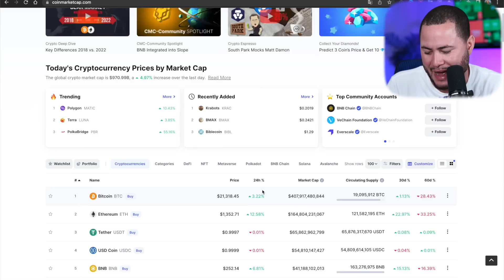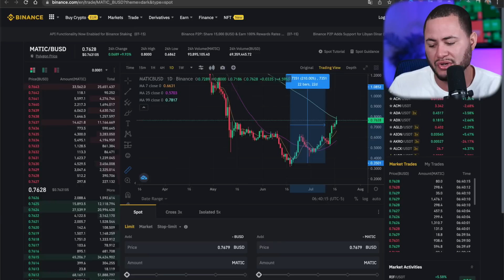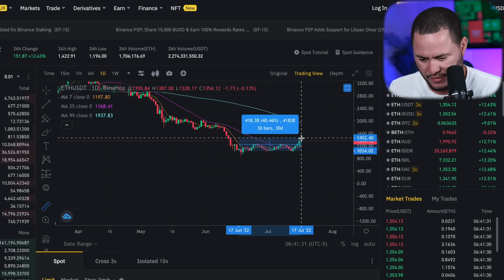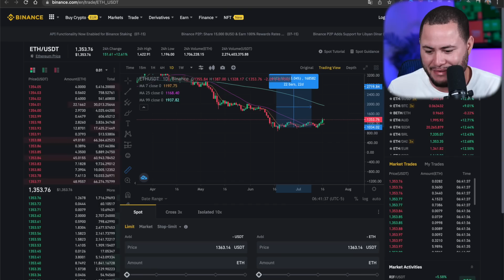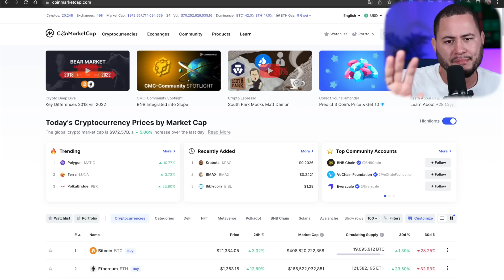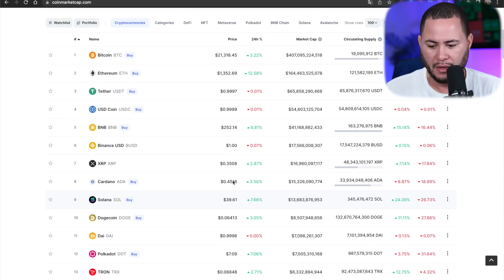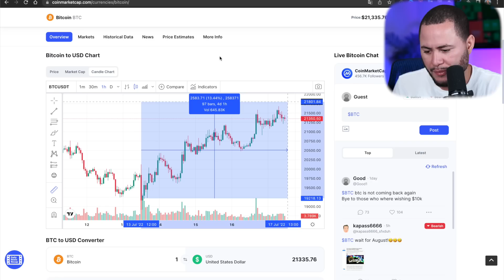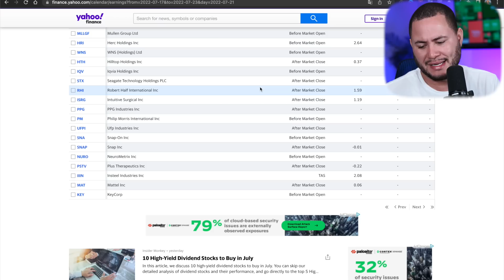POLYGON MATIC 116% EN 29D!!!!!!! (UPDATE SEMANAL)